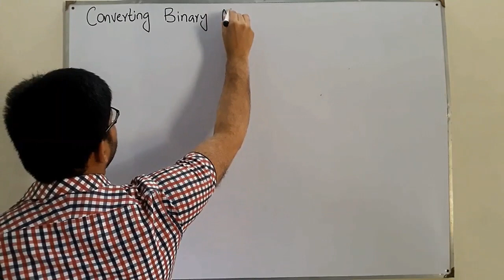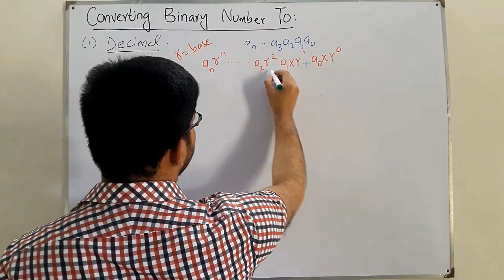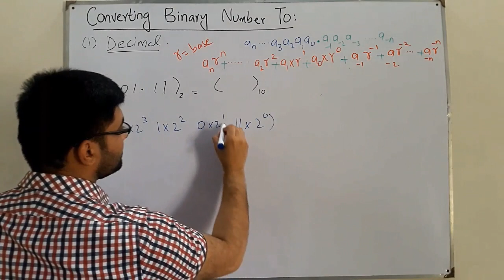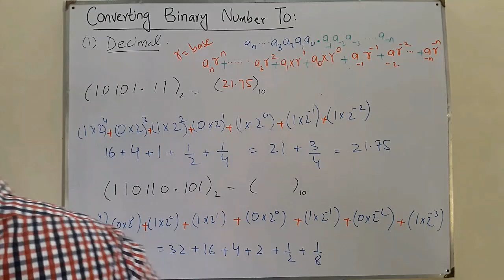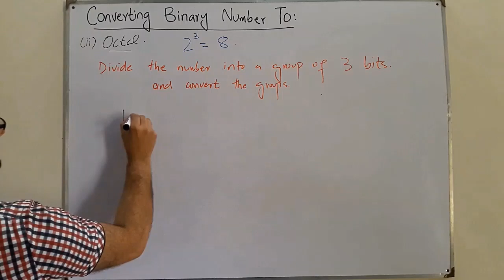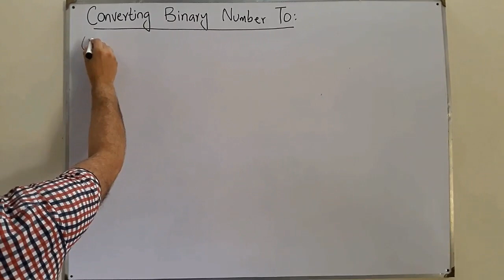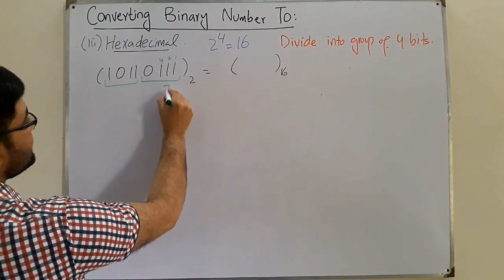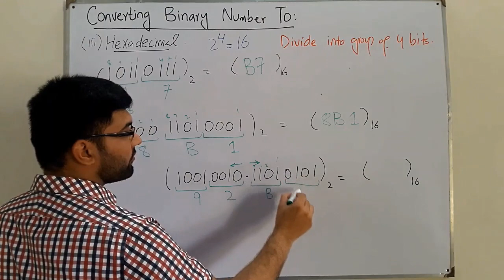Converting From Binary To Other Systems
Lecture 20
1.Binary to Decimal
2.Binary to Octal
3.Binary to Hexadecimal